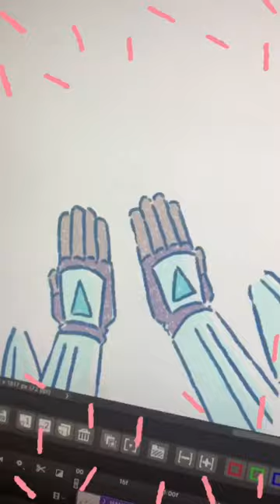A friend helped me for this one 🤗